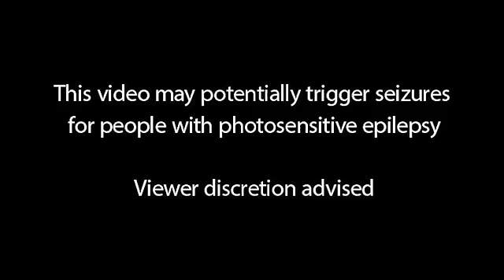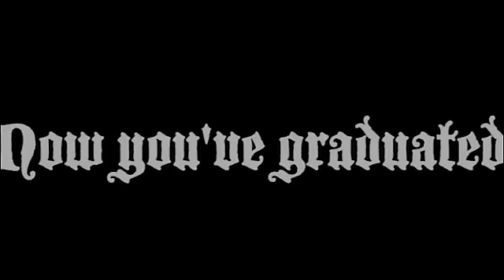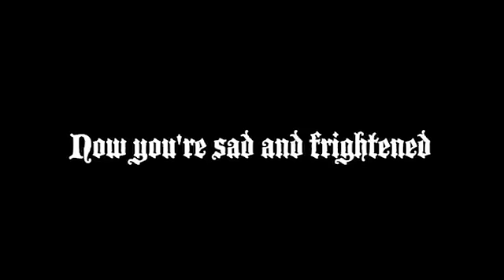Metalocalypse: Dethklok | Go Forth and Die | Adult Swim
Go Forth and Die | Metalocalypse: Dethklok | From The Dethalbum

About Metalocalypse: Dethklok
Metalocalypse is Adult Swim's blackest, most brutal comedy. Coming straight to your face from Brendon Small (Home Movies) and Tommy Blacha, it centers around the band Dethklok, a global metal sensation with enormous economic power and social influence. Dethklok includes Nathan Explosion on vocals, Skwisgaar Skwigelf on lead guitar, Toki Wartooth on rhythm guitar, William Murderface on bass, and Pickles the Drummer as...himself. Unfortunately, these guys are more interested in boozing, doing drugs, and causing mass destruction than in putting out new albums. Their careless attitudes cause band manager Charles Ofdensen almost constant strife as he tries to salvage Dethklok's public image and protect them from a mysterious organization known as The Tribunal. Sign a pain waiver and head over to AdultSwim.com for the harshest comedy experience of your pathetic life.

About WaterTower Music:
WaterTower Music, the in-house label for the WarnerMedia companies, releases recorded music as rich and diverse as the companies themselves. It has been the soundtrack home to many of the world’s most iconic films, television shows and games since 2001. Featured releases include the soundtracks for Aquaman, The Hobbit, Game of Thrones, Crazy Rich Asians, King Arthur, Justice League, Game of Thrones, Westworld & Dune